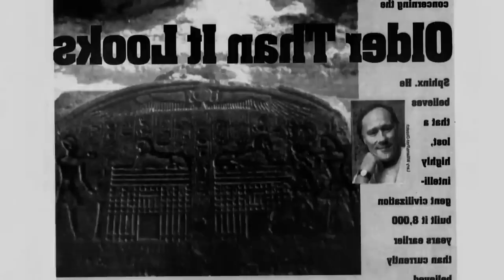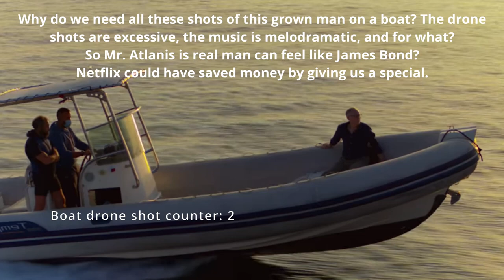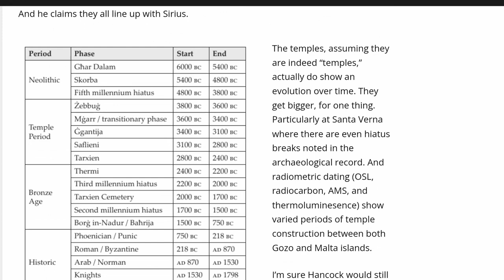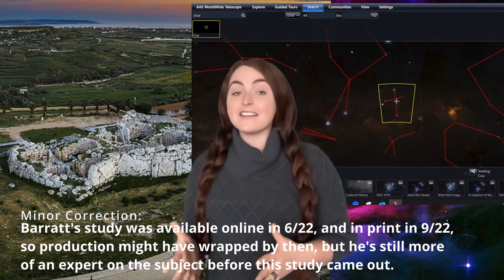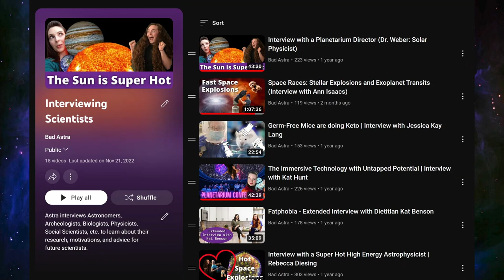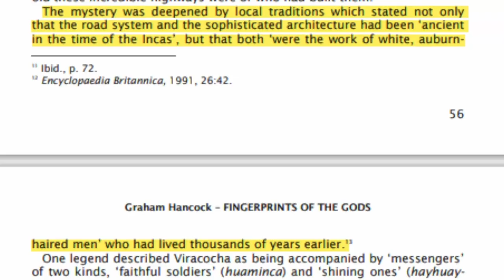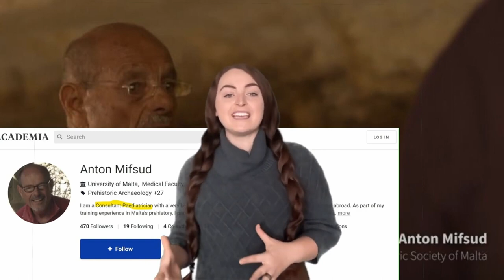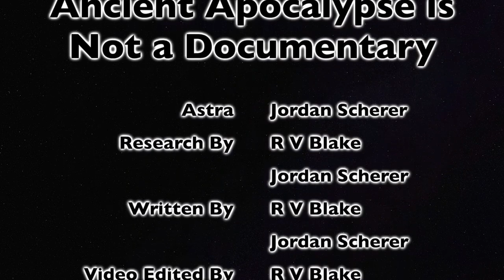Ancient Apocalypse is Pseudoscience (Episode 3 Debunked)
Is this guy really Sirius? Netflix's recent "documentary" series is filled to the brim with misinformation, conspiracy theories that have been debunked, and too many melodramatic drone shots. Astra goes through episode 3 to disprove nearly everything Graham Hancock claims, why his "experts" are bogus, and shows how truly dangerous his theories are.